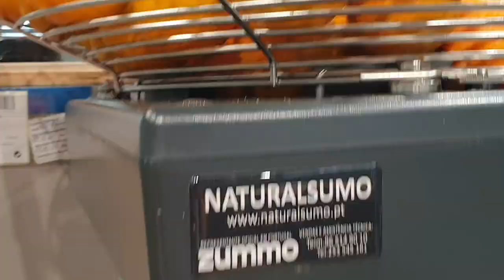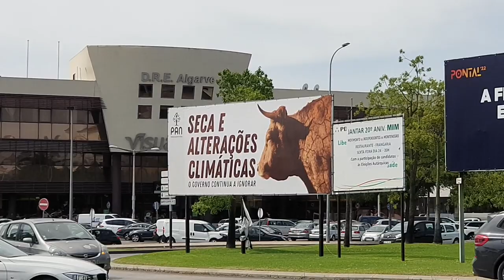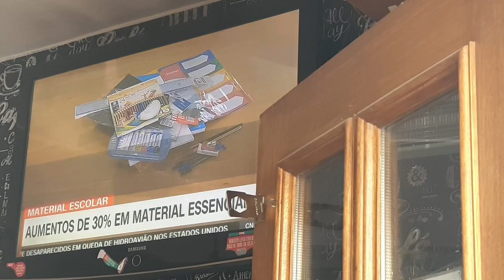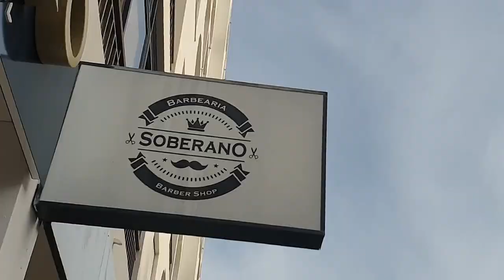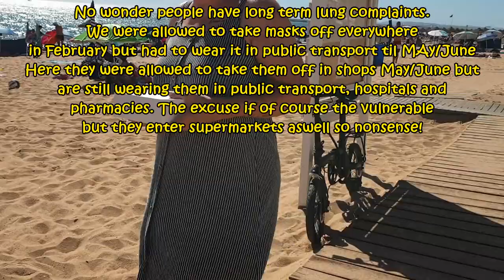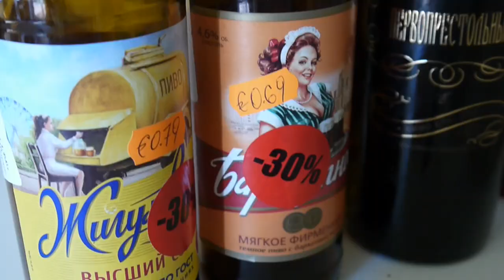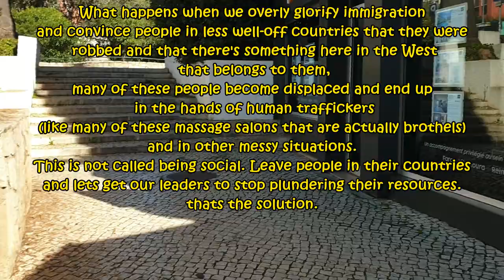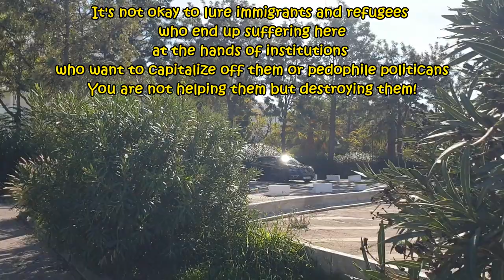De Zomer - Tweede Seizoen Wappie Vlog